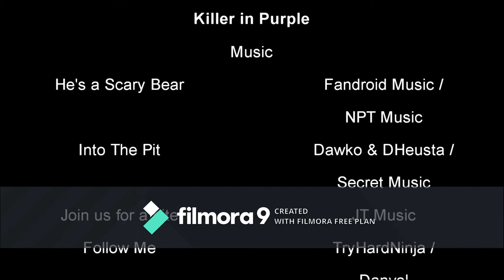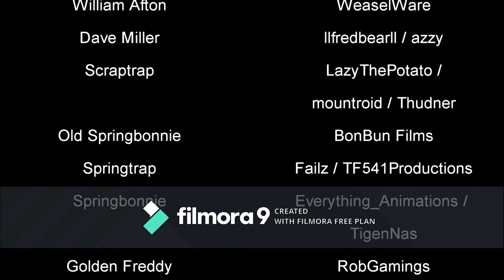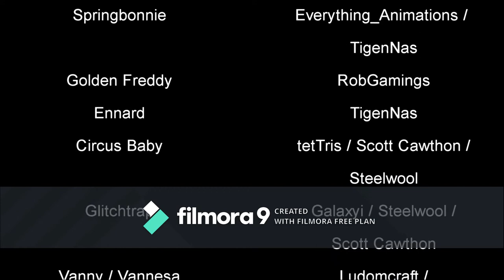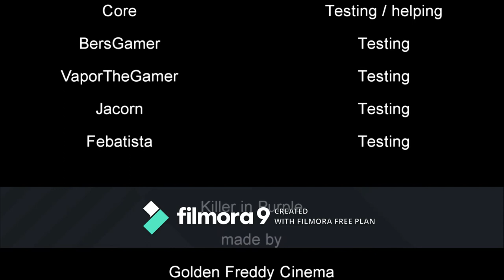Killer in Purple Alarm Clock Ending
Thank you Golden Freddy Cinemas for making this game

Lol I don't have any links to put but the game so E